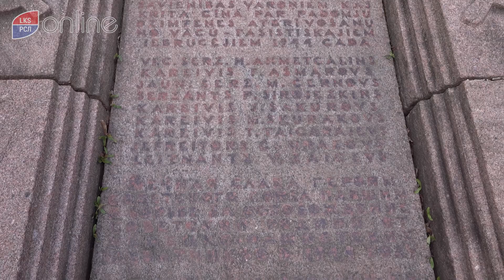Андрей ЛАРИОНОВ поздравляет с Днём Победы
Поздравление лидера списка на выборах в Лудзенскую краевую думу от партии Русский союз Латвии Андрея Ларионова с 76-й годовщиной победы Красной Армии и советского народа над нацистской Германией в Великой Отечественной войне 1941—1945 годов